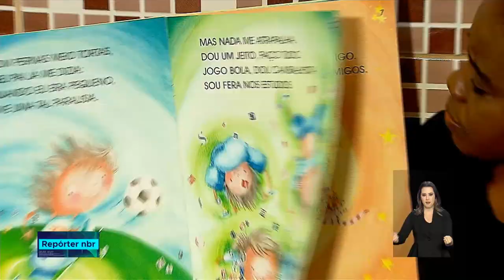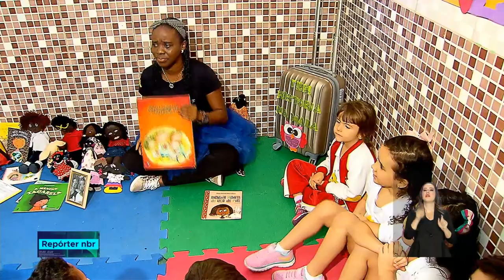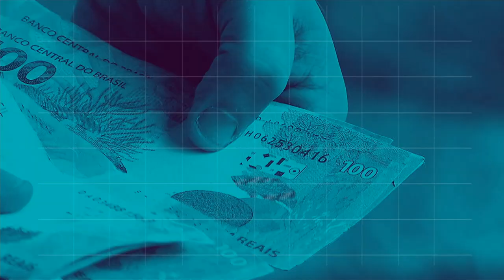BOLETIM REPÓRTER 18h - 20 de agosto de 2018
REPÓRTER 18h - 20.08.18:  o ministro-Chefe do Gabinete de Segurança Institucional da Presidência, Sérgio Etche-gôien,  falou sobre a ida de  técnicos da equipe interministerial para  Roraima. E mais: o Ministério da Educação promove o Concurso de Boas Práticas sobre Relações Étnico-Raciais.